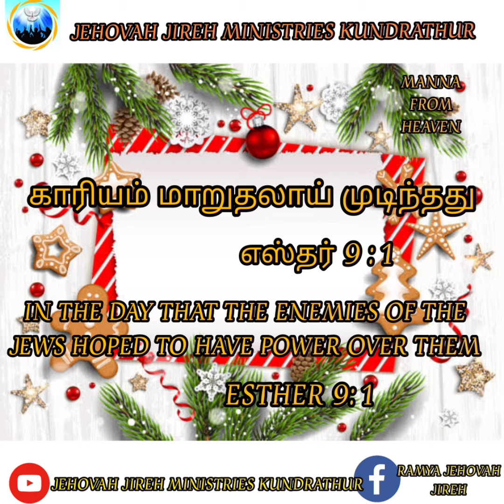JEHOVAH JIREH MINISTRIES KUNDRATHUR TODAY 29/12/2021 MANNA FROM HEAVEN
JEHOVAH JIREH MINISTRIES KUNDRATHUR
TODAY MANNA FROM HEAVEN